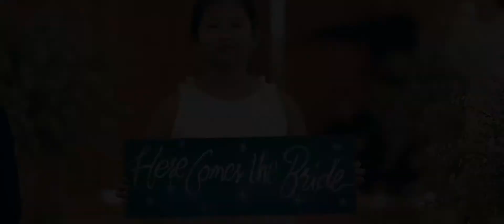BRIAN and STEPHANIE